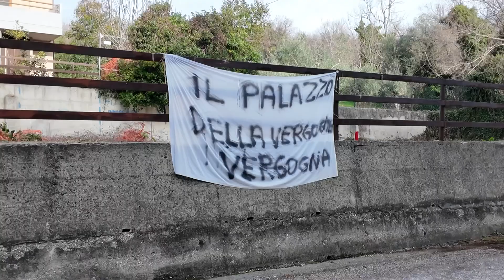Teramo, De Sanctis fuori dalla Giunta: "Troppi padrini e padroni in città" - 25/06/2024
Servizi TG | Teramo, De Sanctis fuori dalla Giunta: "Troppi padrini e padroni in città" | 25/06/2024